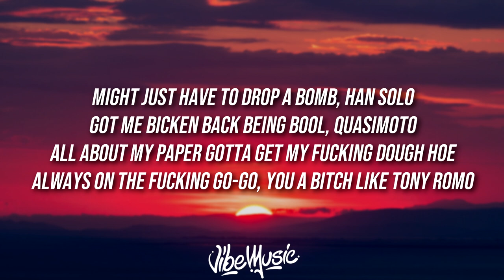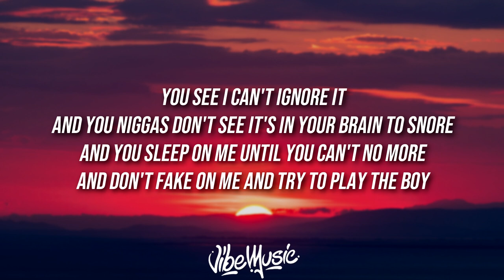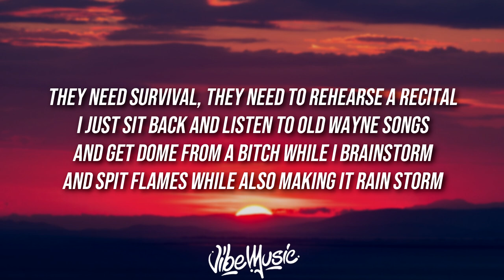Trippie Redd - Missing My Idols (Lyrics / Lyric Video)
Artist: Trippie Redd
Song: Missing My Idols

[Uploaded with permission from Create Music Group]